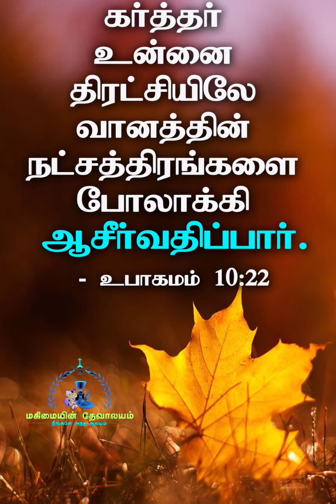அனுதினமும் ஆசீர்வாதம் / PART#18 /Daily Blessings/ Glorious church / chandrasekaran /Today Blessings